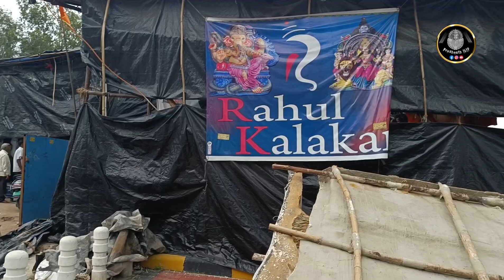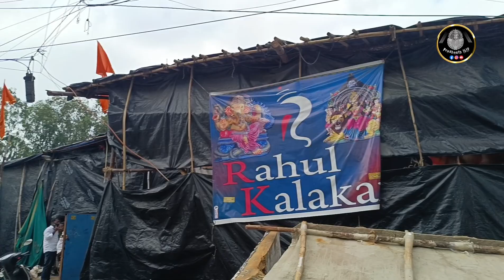Durga Mata idols 2024 Rahul Kalakar at Nagole metro station road Durga Mata idols